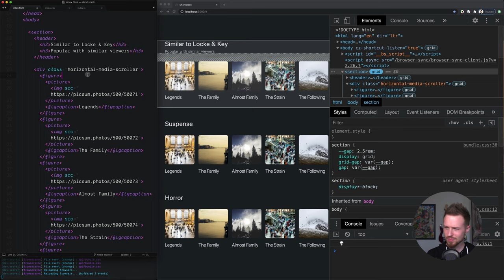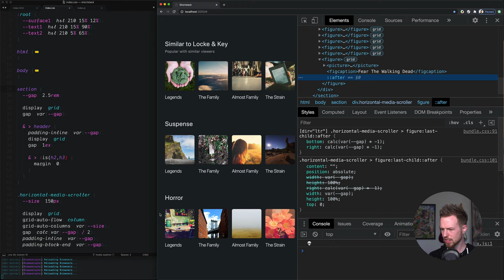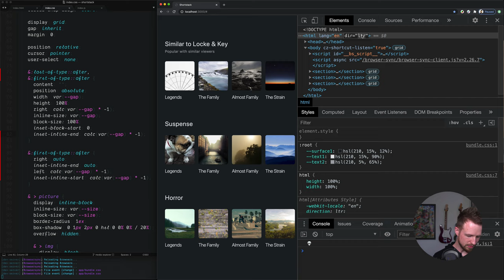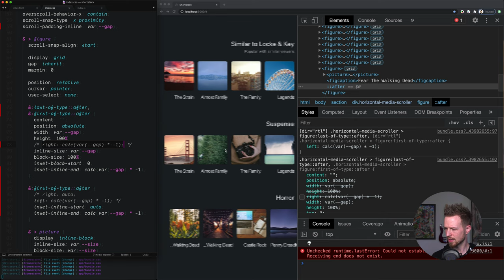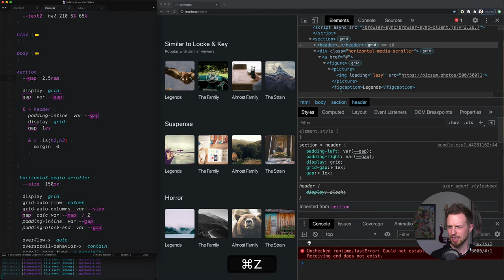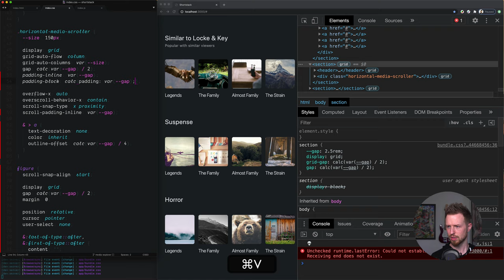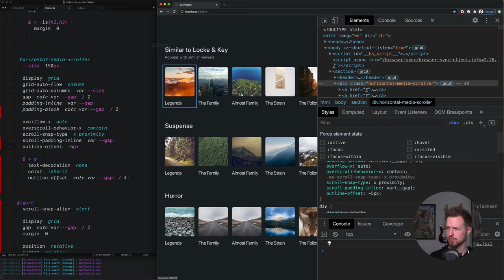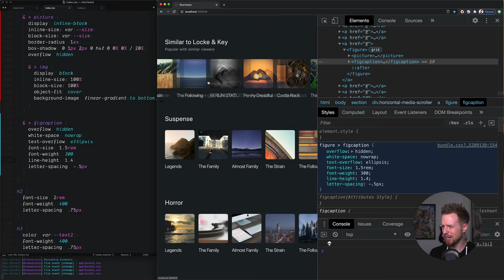CSS Grid Media Scroller Carousel v2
We enhance the keyboard navigation, put 300 items into one of the horizontal scrollers, and sweat more small stuff!